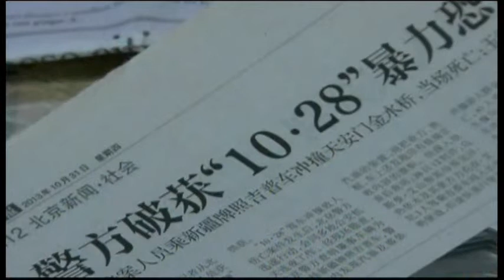5119AS CHINA-FM UIGHUR ACTIVIST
5119AS CHINA-FM UIGHUR ACTIVIST